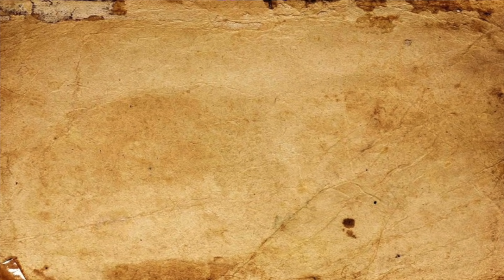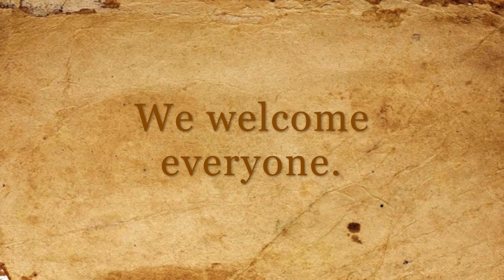Mothers Day at Good Shepherd Episcopal Church in Tequesta May 10 2020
All of our videos are rendered in 1080p, please be sure to select 1080p from settings when playing.